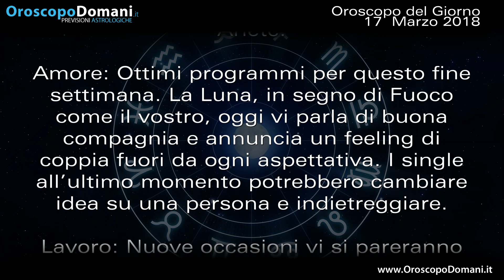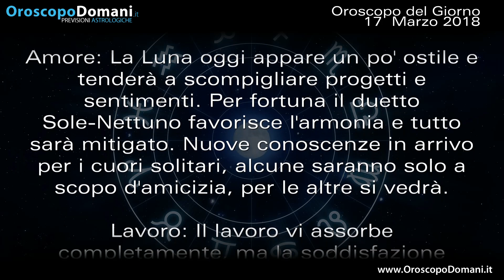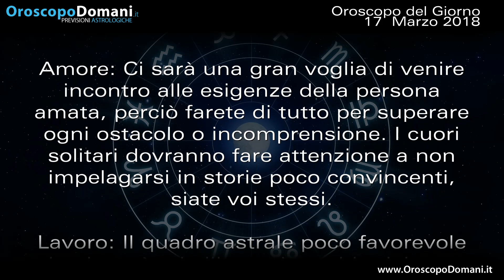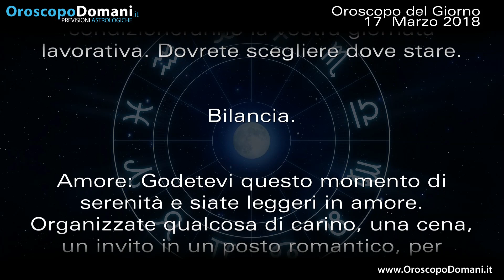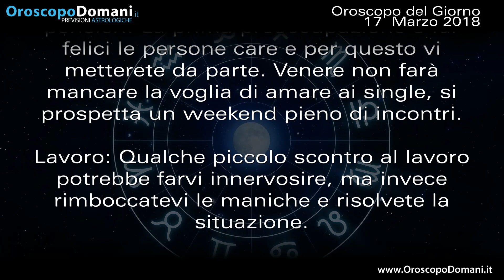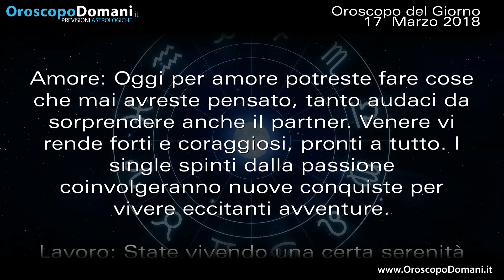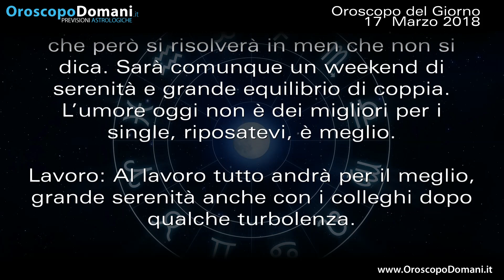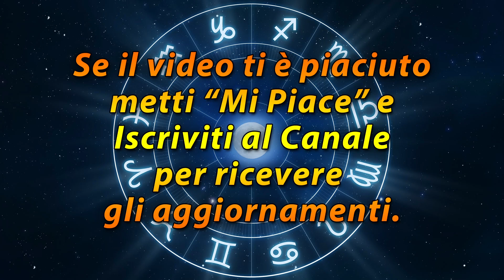Oroscopo del Giorno: Sabato 17 Marzo 2018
Ariete ottimo feeling di coppia. Cancro obiettivi poco concreti. Pesci weekend sereno per le coppie. Ecco le previsioni per tutti i segni nell’Oroscopo del giorno 17 Marzo 2018.